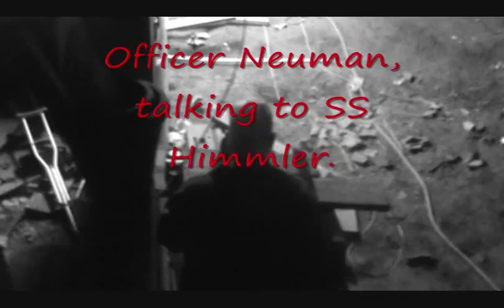Operation Pheonix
IMPORTANT!!! READ!!!

James, Jeremy, Noah, Pridemore, Ryan, randomly David, and me (Tyler Browning) had to do a video project in history class. We decided to do a WWII based search and rescue.

IMPORTANT NOTE: Pay close attention to the dubbed over English, the words on the screen, and the words the people say. It's vital to realizing the twist of the movie. Thanks.

Songs:

East Jesus Nowhere - Green Day
Truth of a Legend - N/A
Sad Violin - Final Fantasy
Ride of the Valkyries - Richard Wagner
O Fortuna - Wolfgang Mozart
Por Ti Volare - Andrea Bocelli